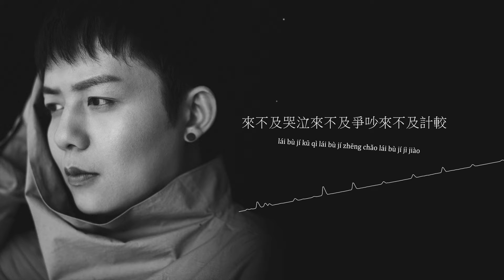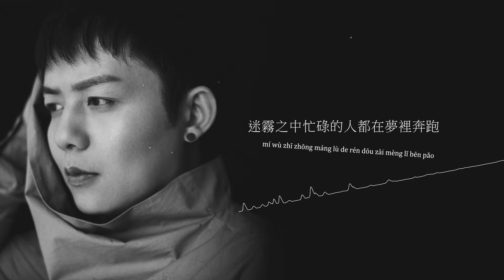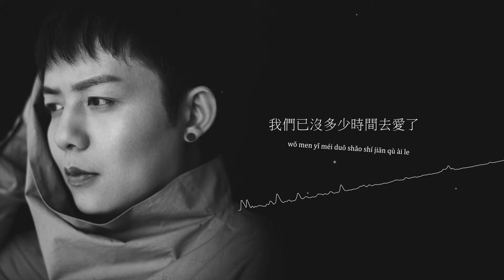劉江《去愛》官方動態歌詞MV (無損高音質)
專輯《獨家》中每首歌的歌名，都可以以敘事電影的形式來看待。在專輯創作的幾年間，作者劉江經歷了人生重要的轉折，從雙人床+情侶牙杯，到晉升人父收穫三人世界的幸福，這是一個男人一生最高光的時刻之一，更是一位音樂家翻新自我、大量情緒一窩蜂湧入心間的珍寶般的時光。

在創作這張專輯的過程中，劉江將過往15年有關人生感悟及音樂生涯的點滴回憶從頭腦中重新提取，對照過往走過的人生路，就像在重複的日子裡給自己打了一針強心劑，不論對未來音樂生涯，抑或周遭際遇，都有了新的思考和定位。

《獨家》的發行伴隨劉江個人生活的美麗收穫，在2020年開啟了自己人生全新的明亮篇章，我們也希望喜愛這張專輯的朋友們，都能夠吃下這顆蜜糖，收穫屬於自己的幸福，享受自己努力得來的成果。

自公開音樂幕後代號“沙漠訊號”，2020年劉江正式以製作人身份發行首張專輯《獨家》。期待你來聽他的故事，也希望能引發你對自己人生故事的思考。

作詞：劉江
作曲：劉江

時光流去有來無回
轉眼之間已物是人非

若有一天不得不別離
我們應該更多是學會了珍惜

來不及哭泣來不及爭吵來不及計較
只有時間去追求我們的想要
迷霧之中忙碌的人都在夢裡奔跑
可飛速的發展請小心
請小心對它

去愛去愛去愛
去愛去愛去愛吧
去愛去愛去愛
我們已沒多少時間去愛了

請小心對它

去愛去愛去愛
去愛去愛去愛吧
去愛去愛去愛

去愛去愛去愛
去愛去愛去愛吧
去愛去愛去愛

呐呐呐呐呐呐呐呐呐呐呐

我們已沒多少時間

[PinYin Lyric]
Song：qù ài
Singer：liú jiāng
shí guāng liú qù yǒu lái wú huí
zhuǎn yǎn zhī jiān yǐ wù shì rén fēi

ruò yǒu yī tiān bù dé bù bié lí
wǒ men yīng gāi gèng duō shì xué huì le zhēn xī

lái bù jí kū qì lái bù jí zhēng chǎo lái bù jí jì jiào
zhī yǒu shí jiān qù zhuī qiú wǒ men de xiǎng yào
mí wù zhī zhōng máng lù de rén dōu zài mèng lǐ bēn pǎo
kě fēi sù de fā zhǎn qǐng xiǎo xīn
qǐng xiǎo xīn duì tā

qù ài qù ài qù ài
qù ài qù ài qù ài ba
wǒ men yǐ méi duō shǎo shí jiān qù ài le

nà nà nà nà nà nà nà nà nà nà nà

wǒ men yǐ méi duō shǎo shí jiān